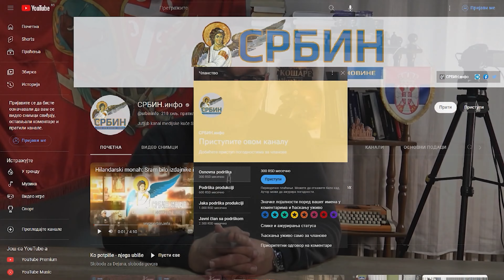Sad su počeli i advokate da hapse zbog istupanja u javnosti! | Advokat Jovan Rajić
U DINARIMA
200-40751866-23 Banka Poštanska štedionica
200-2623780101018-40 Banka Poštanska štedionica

U DEVIZAMA:
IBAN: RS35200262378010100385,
SWIFT: SBPORSBG ,